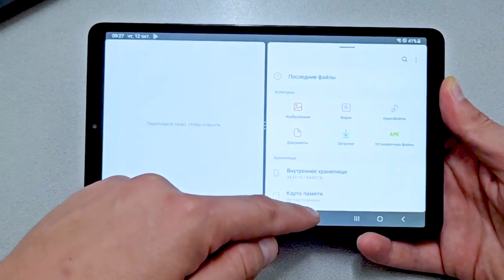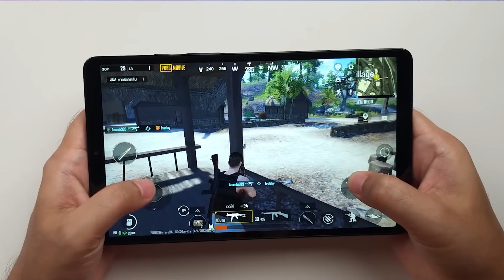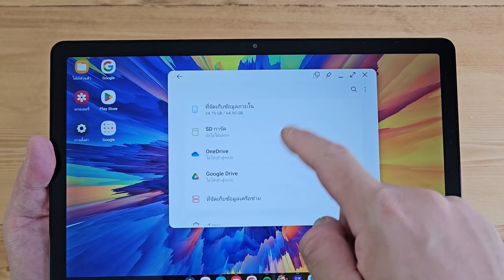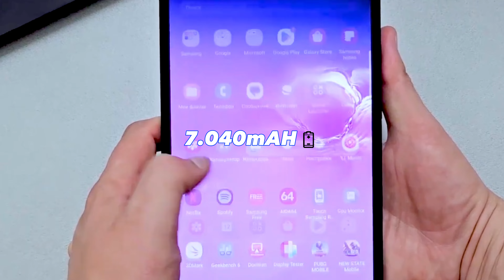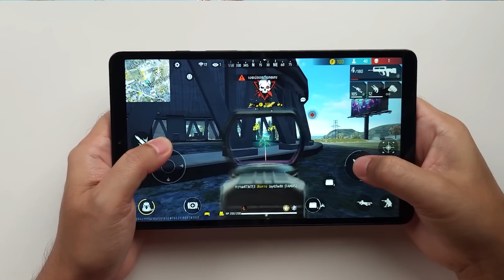Samsung Tablet A9 e Galaxy Tablet A9 Plus: Mudou Para Melhor?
Fala, jovem! Tudo bem com você? No vídeo de hoje, vamos falar sobre dois tablets da Samsung muito legais que foram lançados recentemente e que com certeza vão agradar muita gente. Sendo assim, você vai conferir tudo sobre os novos Galaxy Tab A9 e A9 Plus.

✔️LINK DOS TABLETS MENCIONADOS NO VÍDEO  👇✔️
SAMSUNG TAB A9
Mercado Livre -
SAMSUNG TAB A9 PLUS
ACESSÓRIOS PARA OS TABLETS
CAPINHA TAB A9
Amazon -
Mercado Livre -